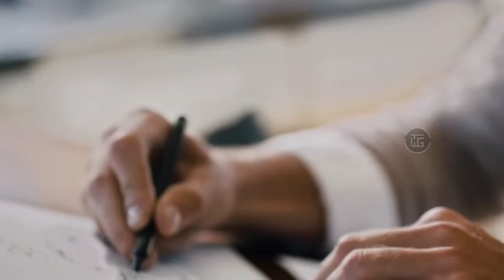#84 5 Smart Bike Helmets & Accessories Available On Amazon